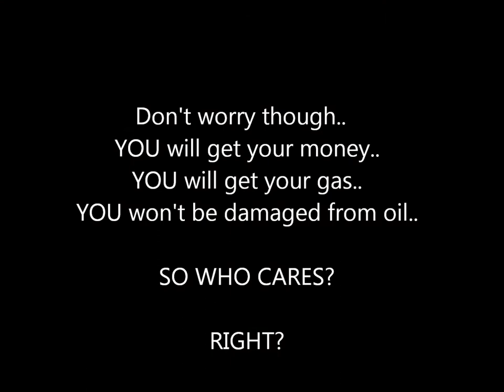Science Photo essay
For Mr. Russell's Grade 9 Science class